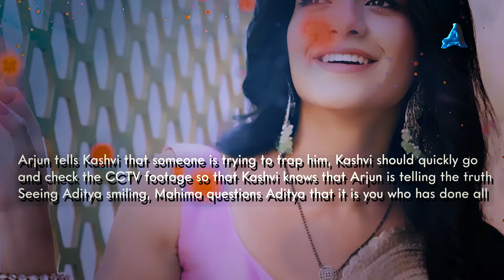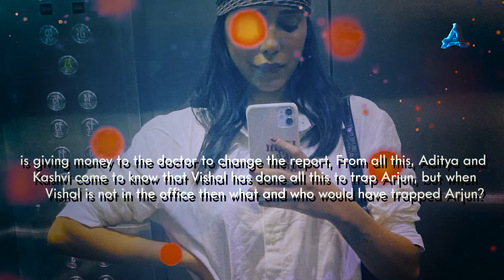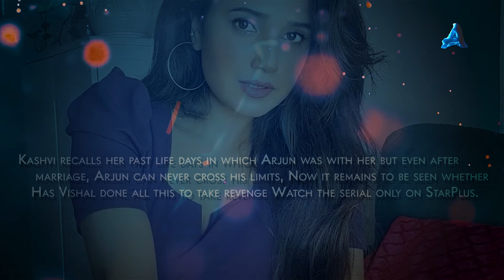Arjun suspected Aditya, Kashvi trace Vishal | S4 Ep1330 | Yeh Hai Chahatein | 10 April 2024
Kashvi realizes that Vishal had come to the wedding, Arjun then starts thinking that yes, he can do all this to take revenge for the trap of both Kashvi and Arjun, and Kashvi follows Vishal, there Vishal is giving money to the doctor to change the report, Kashvi recalls her past life days in which Arjun was with her but even after marriage, Arjun can never cross his limits, Kashvi promises to find the real culprit to give Isha her wedding gift.

images credits -
Starplus / Hotstar